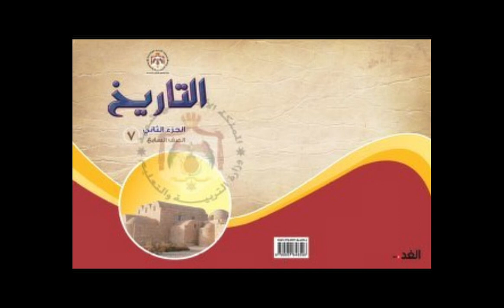التاريخ | الوحدة 3 – الدرس 3 – العلوم الدينية والإنسانية والتطبيقية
منهاج الصف السابع للمكفوفين | الفصل الثاني – التاريخ | الوحدة 3 – الدرس 3 – العلوم الدينية والإنسانية والتطبيقية